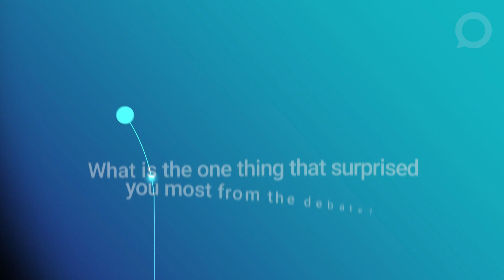Freedom Of Mobility Forum: 3 questions to Carlos Tavares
Stellantis CEO Carlos Tavares answers some questions following the first Freedom of Mobility Forum debate on March 29, 2023 to share his experience as one of the debaters. Watch to know what makes him the most optimistic for the future.

Visit the Freedom of Mobility Forum website for news and updates